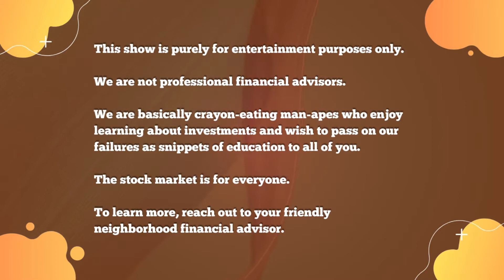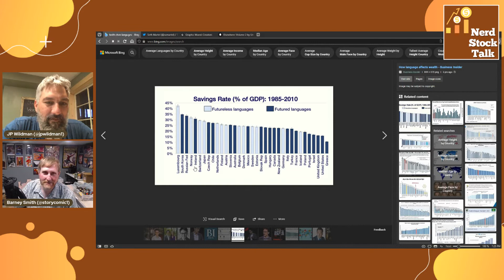Nerd Stock Talk: Episode 11 (How The Language You Speak Effects Your Investments)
Join Barney and JP as they first discuss how their stock picks did last week; Barney will then talk about Behavioral economist Keith Chen’s realization that the language you speak may prevent you from investing, Then we chat about our picks for next week.
LONG Picks: (JP) Canoo - GOEV(-27.20%)   One Month
Our Last Weeks Picks: (JP) Ferroglobe (GSM) (-8.25%), Sundial (SNDL) (-9.82%)
LONG Picks: (Barney) Tencent –TCEHY (-9.44%) One Month
Our Last Week’s Picks: (Barney) Disney (DIS) (-2.07%)
Watching Next Week?  Barney is watching Genius Brands (GNUS) and JP is watching Ferroglobe (GSM), and Sundial (SNDL)